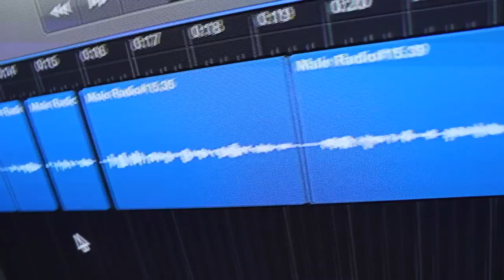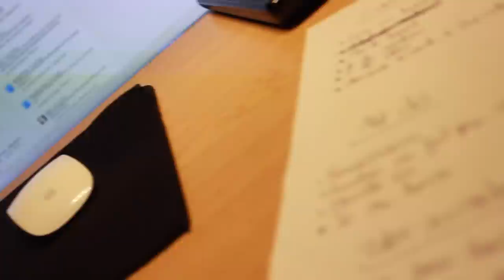FAIS UN CHOIX - LÉO DUFF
Ça y est, c'est le moment où je dois faire un choix, et il vous concerne.

Cette vidéo est différente de ce que j'ai l'habitude de faire. Elle relève à la fois de la fiction, et de la réalité, de ce qui se passe actuellement dans ma tête, dans ma vie. Ce moment où, à la fin de mes études, alors que je viens de passer le bac, je dois faire un choix.

Entre celui de vivre de ma passion, les vidéos, YouTube, et celui de mettre de côté tous mes rêves en assurant mon avenir, j'ai choisi de faire ce qui compte le plus pour moi.

Et vous, avez vous fait les bons choix ?